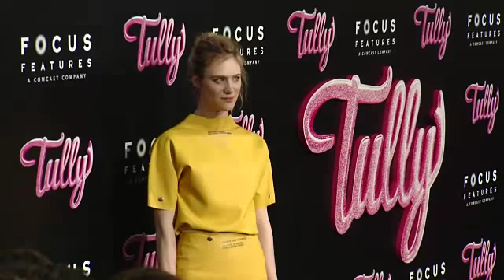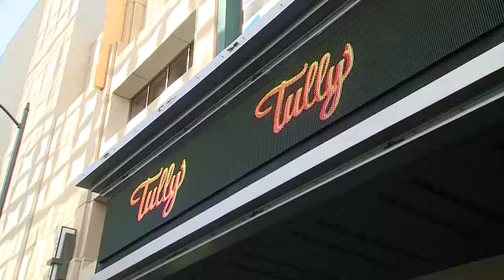EVENT CAPSULE CLEAN - at the 'Tully' Los Angeles Premiere Presented by Focus Features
EVENT CAPSULE CLEAN - at the 'Tully' Los Angeles Premiere Presented by Focus Features at Regal Cinemas L.A. Live on April 18, 2018 in Los Angeles, California.

Featuring:
    Charlize Theron
    Mackenzie Davis
    Ron Livingston
    Jason Reitman
    Ivan Reitman
    Asher Miles Fallica
    Lia Frankland
    Nia Vardalos
    Diablo Cody
    Rob Simonsen